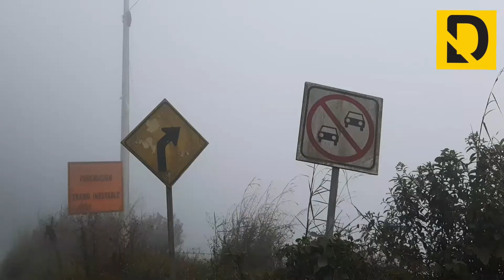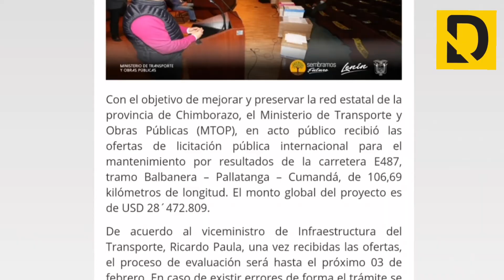Peligro constante al transitar por la vía Riobamba Pallatanga Cumandá.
El Ministerio de Transporte y Obras Públicas todavía no tiene una fecha específica para la reconstrucción de la vía Balbanera Bucay Riobamba.
Los transportistas de productos de primera necesidad forman parte del grupo más afectado por el deterioro de la carretera que, inicialmente se dijo duraría 50 años cuando fue reinaugurada en el Gobierno del Ex Presidente Rafael Correa.
Les presentamos un informe completo con nuestra periodista Glenda Rea.